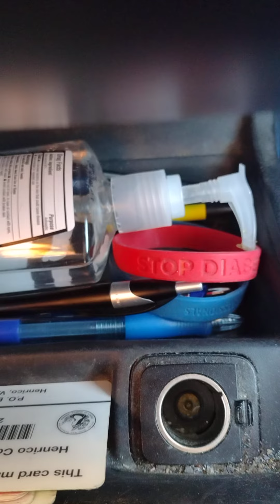GQ Disco nights